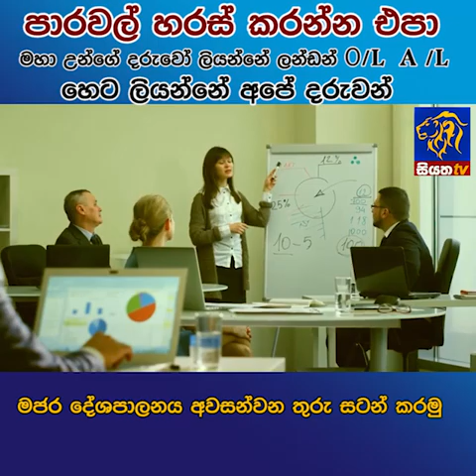පාරවල් හරස් කරන්න එපා මහා උන්ගේ දරුවෝ ලියන්නේ ලන්ඩන් O\L A\L හෙට ලියන්නේ අපේ දරුවන් | Siyatha News